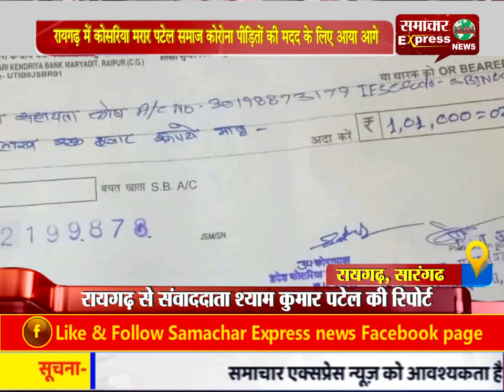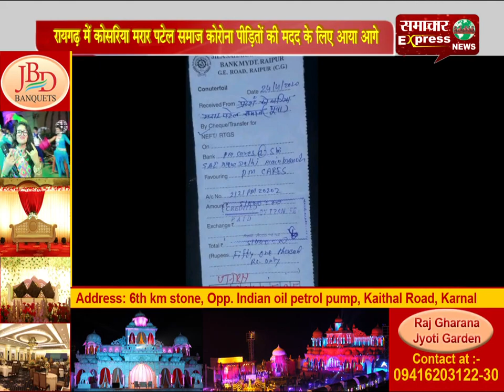रायगढ़ में कोसरिया मरार पटेल समाज कोरोना पीडि़तों की मदद के लिए आया आगे